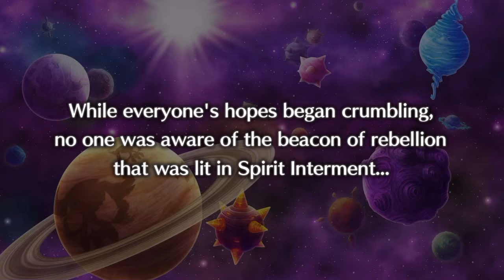let's play Disgaea 5 alliance of vengeance ep 9 Rebel army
the rebel army is born